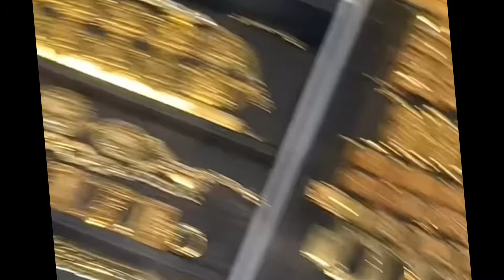Dahabkii marka haysato mudo intee ka faida? Rasamal mise xarago?? Meeqa faiday mise wan qasaray?